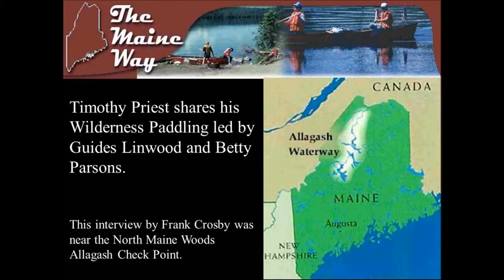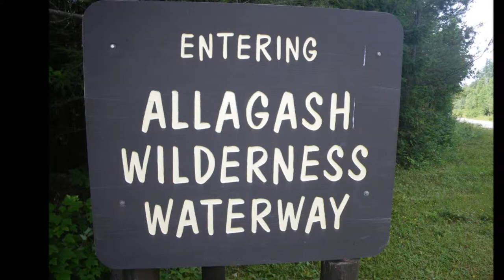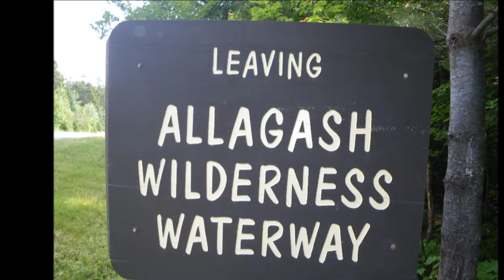Tim Priest reflects on his Maine North Woods Paddling Treks Guided by Loon Parsons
This recently identified video was made by Frank Crosby as he interviewed Tim Priest heading for eight days of paddling and tenting on the 92-mile North Maine Woods Allagash Wilderness Waterway in July 2009.

We call this particular trek a Father-Son trip as the expedition of ten was made-up of four Dads and their sons and one friend.

Tim has been on many wilderness paddling trips guided by Master Maine Guide Linwood "The Loon" Parsons and his wife Betty "The Chickadee".  Tim shares his reflections on Linwood and Betty and his North Maine Woods trips.

The video includes pictures from this Allagash Wilderness Waterway trek.

Thank you to Frank Crosby for sharing this interview.

References to Timothy's Maine paddling trips can be found